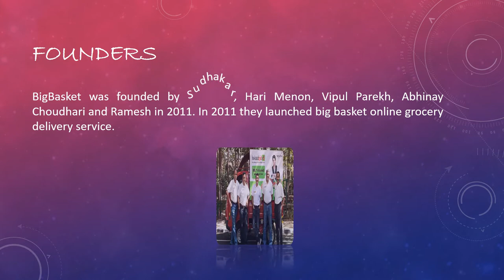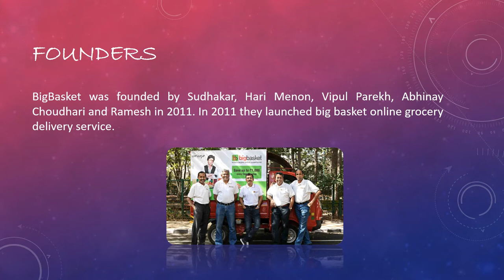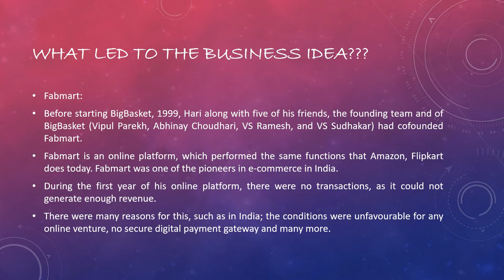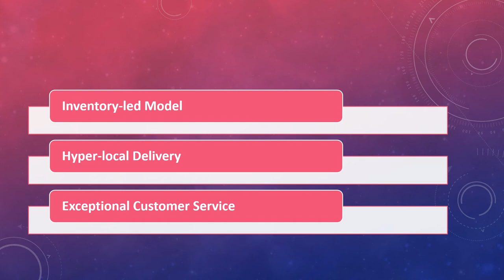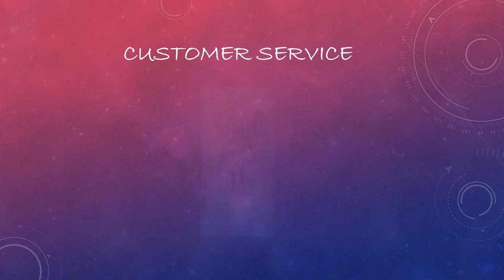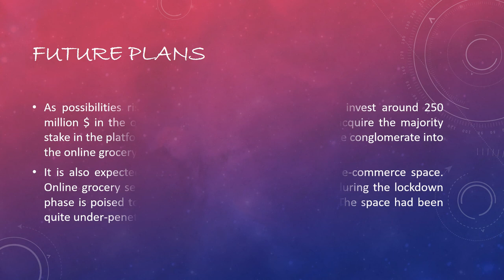Big-Basket Case study in English by Indian Academy Degree College Students, Bangalore.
The video is all about how Big-Basket  Cracked the E-commerce market
Video is done by Indian Academy Degree College student (stream B.sc 2018 Batch)
Credits  To : Anirudh. P, Bhagyaraj. D, Rahul Jha, Ajith. S, Sreedev. P